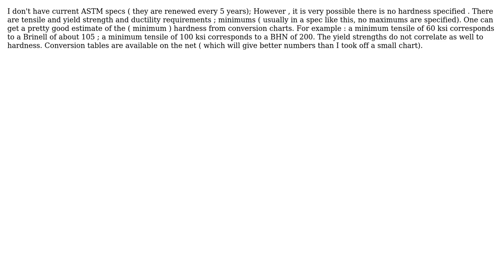Engineering: What is the Brinell hardness of ATSM A786 steel?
With thanks & praise to God, and with thanks to the many people who have made this project possible! | Content (except music & images) licensed under CC BY-SA | Music | Images & others | With thanks to user Robert L. user blacksmith37 and the Stack Exchange Network Trademarks are property of their respective owners. You are responsible for your own actions.